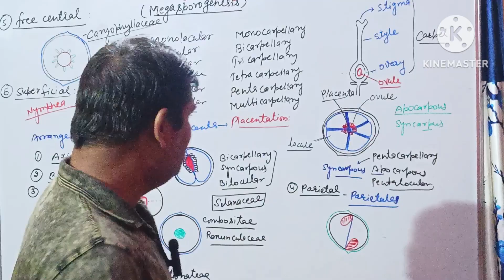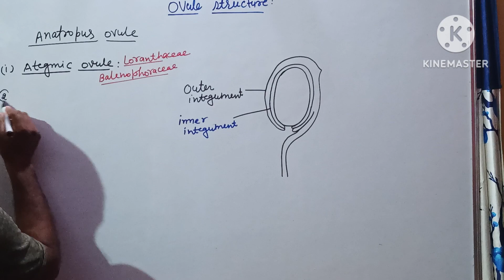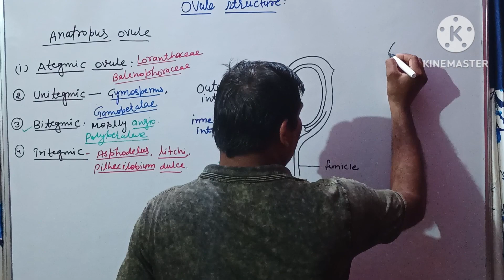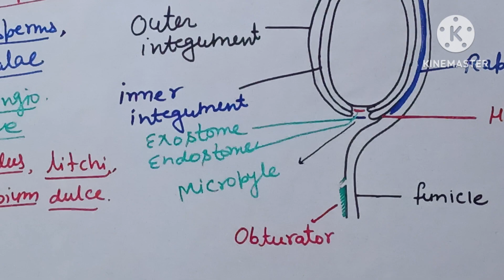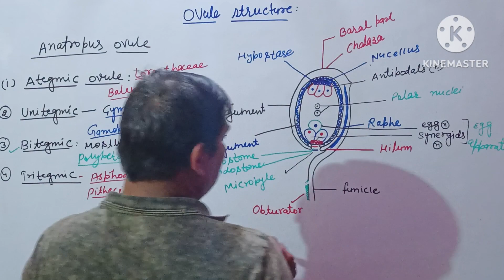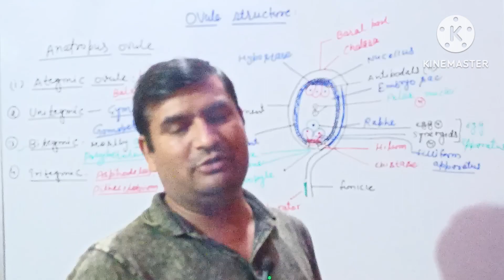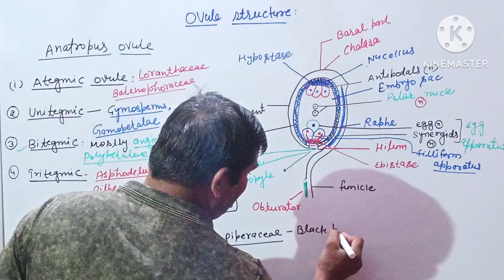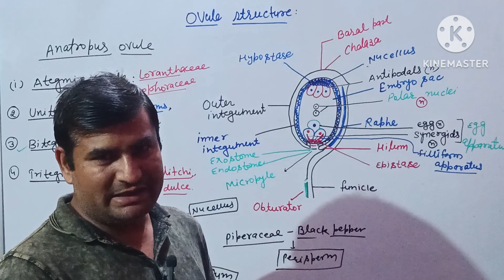female gametophyte 2